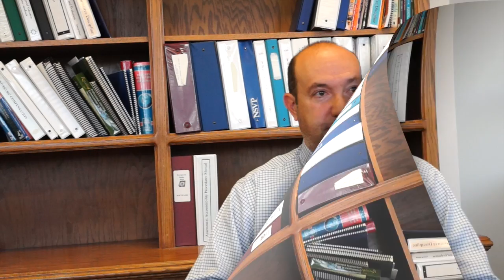MTSS-Wes Cutler 1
This video is about MTSS-Wes Cutler 1